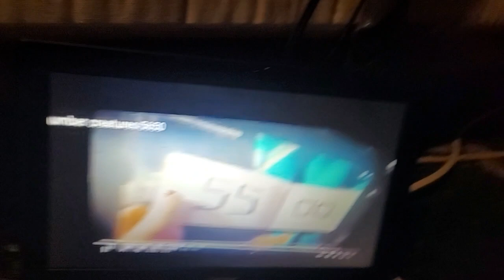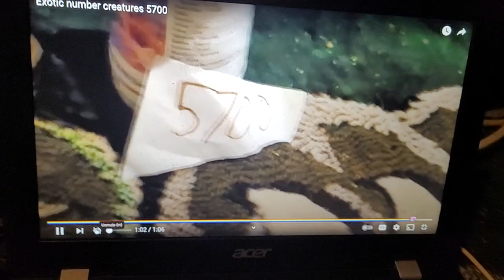Exotic number creatures 5720